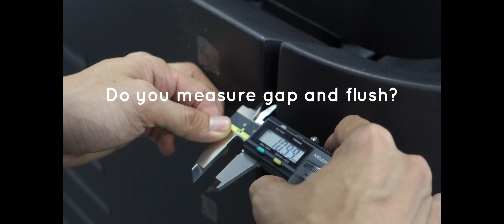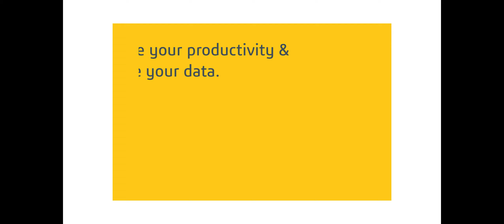Traditional Gap Measurement and Non-contact Laser Measurement - GapGun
Today's quality of methods and specs for accuracy and repeatabiility are notably high in making distinguished products. Plus, being able to record data and store error-free data automatically are indispensable elements in the roadmap to digitalisation.

The GapGun's digital approach to recording and transmitting accurate data is giving faster gap measurement throughput to support the efficient manufacturing processes.

Make your job easier, more efficient without tolerancing data integrity.